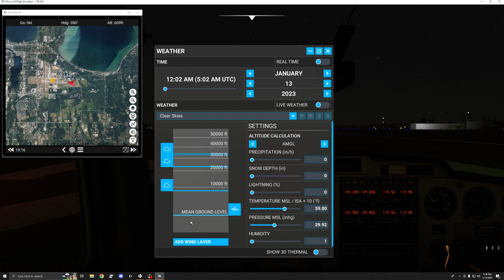A First Time Noob Fly's in 2023. Do I stink after one week?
TVC - Cherry Capital Airport to Long lake and Back! Tips are welcomed!

We stream 9 pm Est most days!   NCAA Football Revamped, Fortnite, Flight Sim...and more!